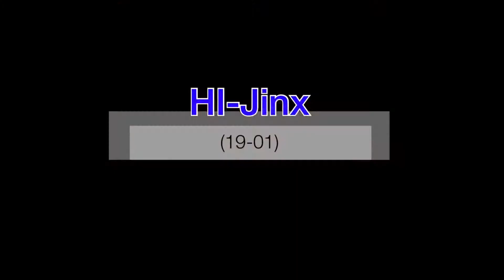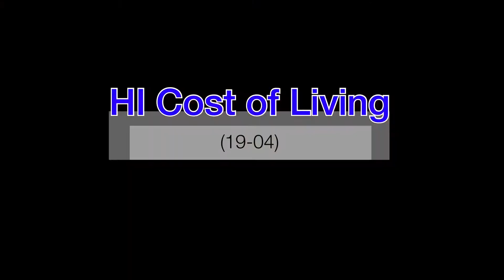AKkidd USPSA 5-30-20 PCC